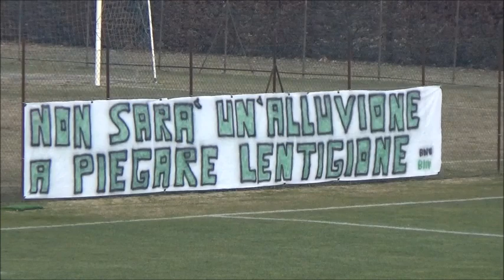Lentigione Calcio - Vigor Carpaneto 2-1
Domenica 14 gennaio 2018 si è svolta la 2° partita di ritorno del Campionato di Serie D: Lentigione Calcio - Vigor Carpaneto 2-1